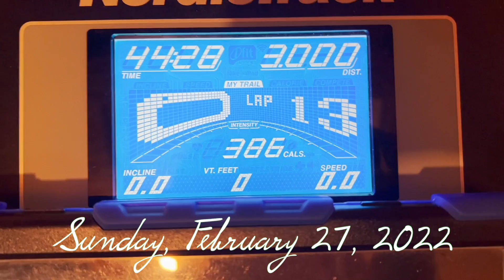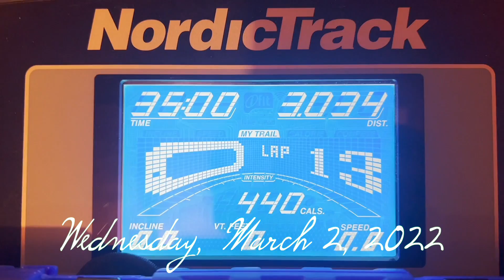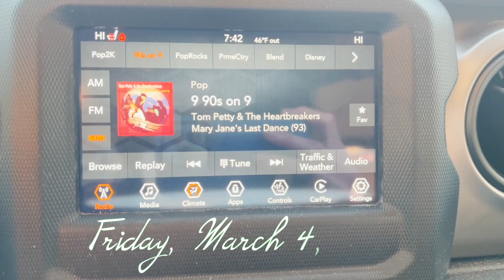Everyone Needs Friends That Will Run Ten Miles With Them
Hello everyone! This week I got some new running gear and also tried it out on a suuuuuper long run. I got it done even though it was tough. Also, my little bird friend came back to visit a few days this week. I'm beginning to think that she thinks my Jeep is her vacation home.

Hope everyone has a great week and I will see you again next week.

The stuff I use:
Canon G7X Mark 1 (Mark 2)
Canon Rebel 6Ti